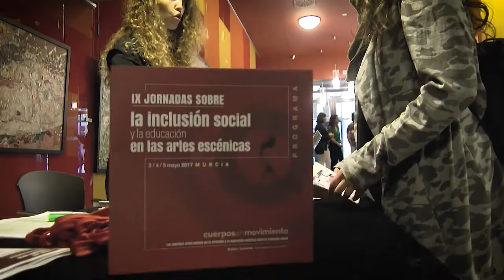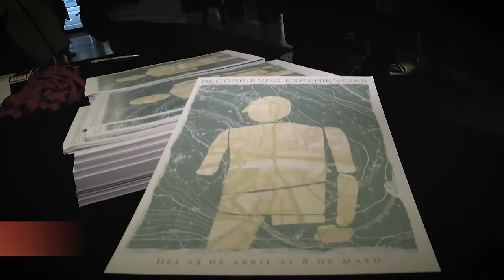IX Jornadas sobre la Inclusión Social y la Educación en las Artes Escénicas